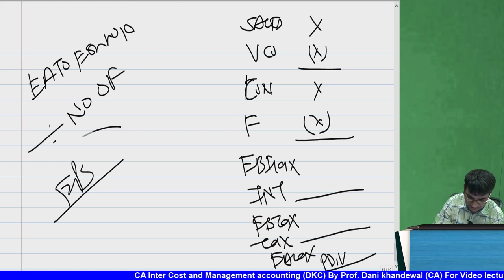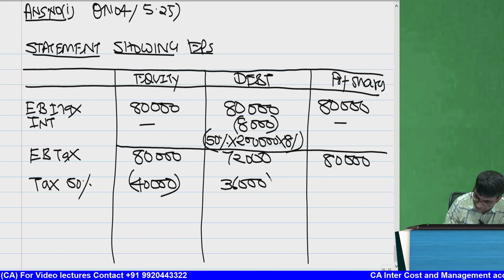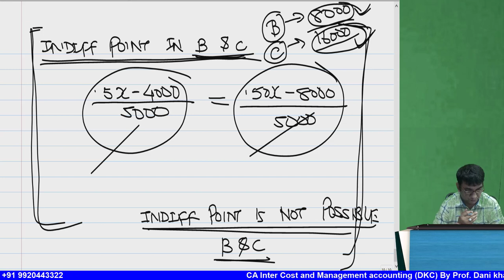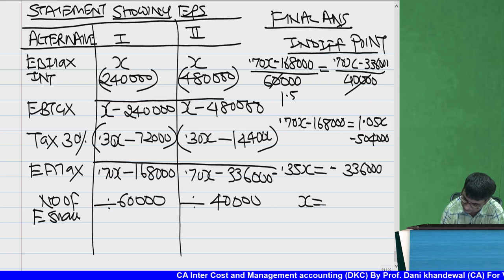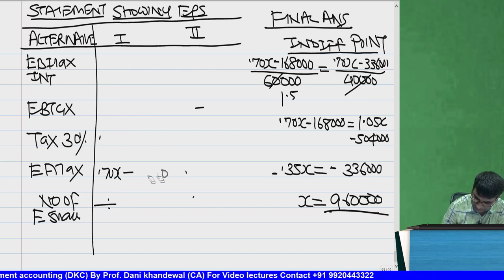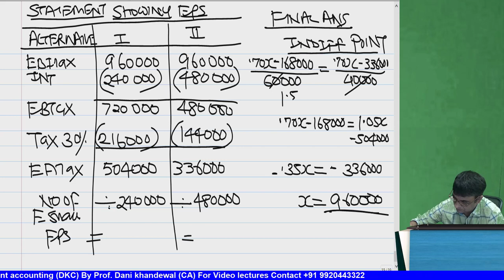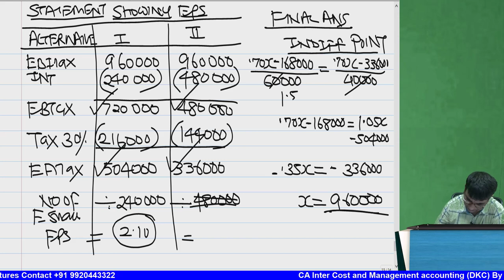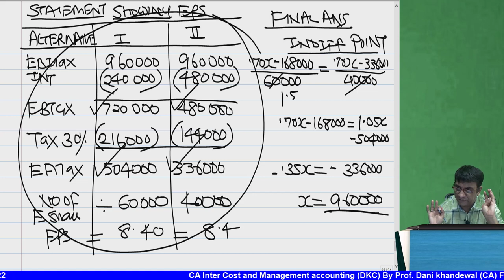FREE CA INTER LECTURES | Chapter 5 | capital structure Part 1 | Financing Decision | Dani Ki Costing